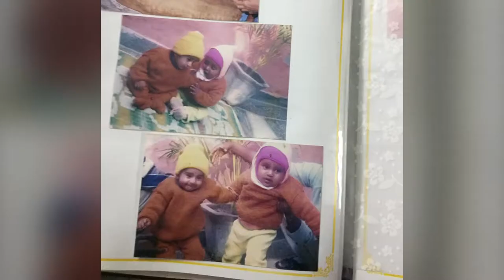Birthday celebration memories of Mayank 2018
Sweet Memories of the birthday of my son Mr. Mayank 2018